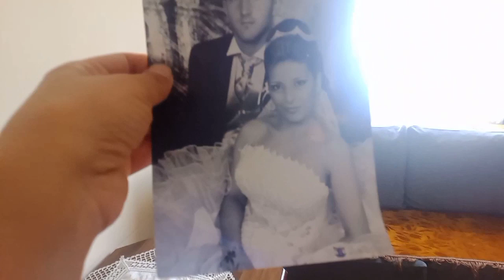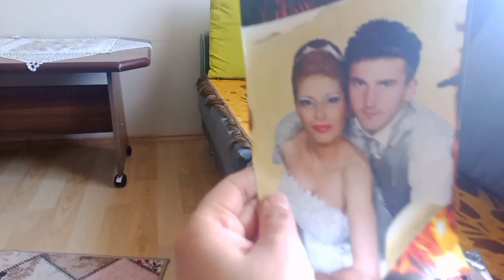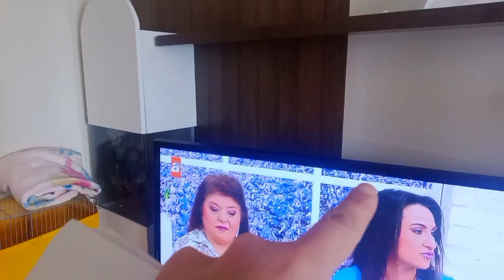güzel bir havada ev temizliği ve turkuler eşliginde yemek vlogu